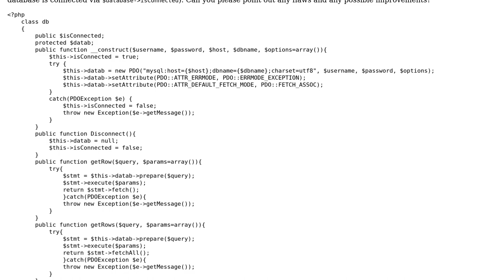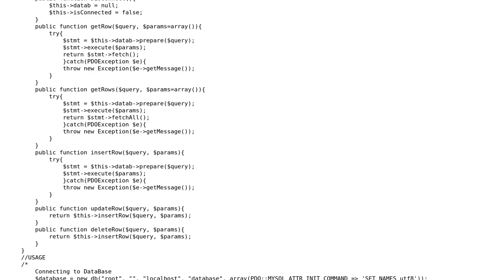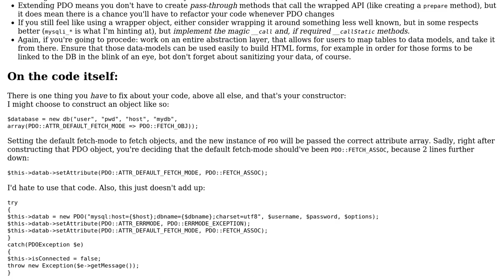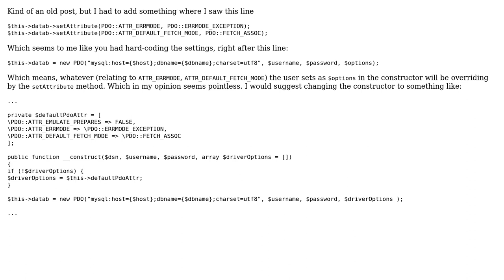Code Review: Class for reducing development time (2 Solutions!!)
Code Review: Class for reducing development time

With thanks & praise to God, and with thanks to the many people who have made this project possible! | Content (except music & images) licensed under CC BY-SA | Music | Images & others | With thanks to user Yusaf Khaliq user SAM OnELA user samayo user Jamal user Elias Van Ootegem and the Stack Exchange Network Trademarks are property of their respective owners. You are responsible for your own actions.